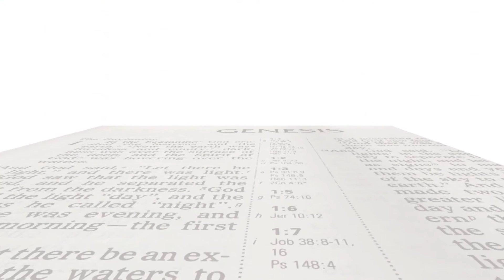Let There Be Light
Back in those days the US astronauts were very comfortable attributing the wonders they saw to a creator God. Over in the UK we Brits were still making the Morris Minor. It's worth pointing out though there's a lot of Morris Minors still running... can't be said for any Saturn V rockets!

Many thanks to NASA for making so much inspirational Apollo material available.

For reassurance - the spectacular shots of what looks like the rocket exploding is just a process known as staging. Small rockets mounted on the side of the spacecraft fire to separate and discard the massive lower stages once their fuel tanks are empty and their heavy engines become redundant. This operation reduces the fuel requirement for the onwards mission. Morris Minors don't have this feature… so glad.

And yes... that really was a glove floating out of the spacecraft at the end  - probably still up there more than 50 years on!

From the Bible, the book of Romans Chapter 1 verse 20:
'For since the creation of the world God's invisible qualities - his eternal power and divine nature - have been clearly seen, being understand from what has been made, so that men are with our excuse.'